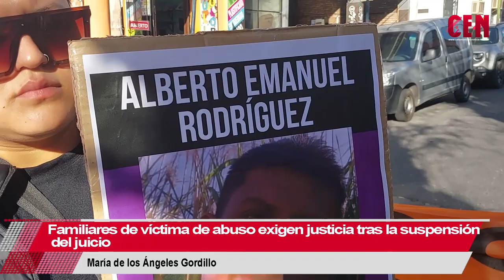Familiares de víctima de abuso exigen justicia tras la suspensión del juicio